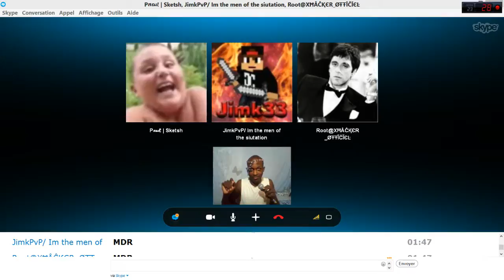CONCERT Eté D'amour X0